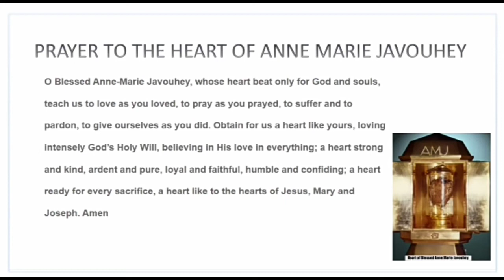Anne Marie#Foundress song ..CLUNY...Happy foundress day 😊